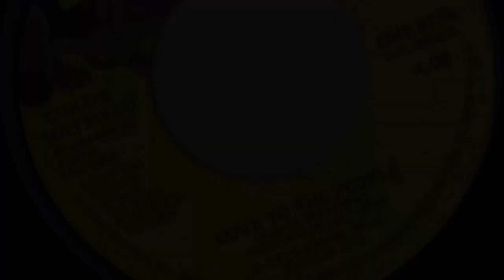Curtis Mayfield – Love To The People (OVJ)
From the album “There's No Place Like America Today” - 1975
Label: Curtom